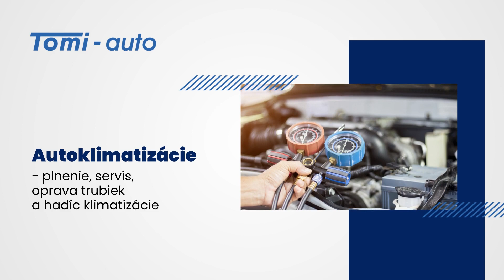TOMI AUTO, s.r.o. Košice - štvorkolky Polaris, náhradné diely, príslušenstvo, autodiely, tomiauto.sk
Spoločnosť TOMI AUTO je oficiálnym predajcom štvorkoliek Polaris na Východnom Slovensku a predajcom značiek CAN-AM, SEA-DOO, SKI-DOO, KYMCO.
Štvorkolky Polaris sú vynikajúce terénne vozidlá. Každý milovník poriadnych strojov si pri značke Polaris príde na svoje. Okrem toho je v ponuke firmy autoservis, náhradné diely na osobné automobily, nákladné automobily a štvorkolky, príslušenstvo, autoklimatizácie - plnenie, servis, oprava trubiek a hadíc klimatizácie, prídavné kúrenie WEBASTO - montáž a servis, výroba brzdových trubie a záručný/pozáručný servis Polaris (po individuálnom dopyte Kymco).